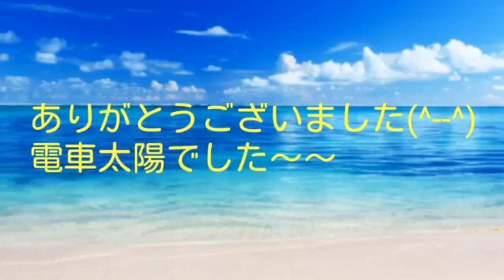桃太郎電鉄2017たちあがれ日本！！プリンがまさかの...part15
電車太陽が桃鉄をします。